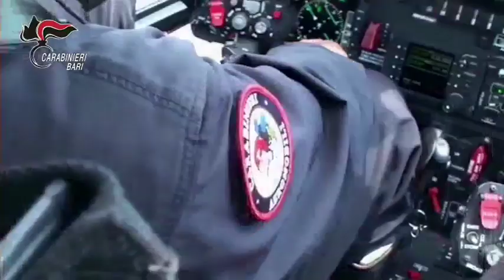Bari, ladri nella scuola Santomauro: arrestati